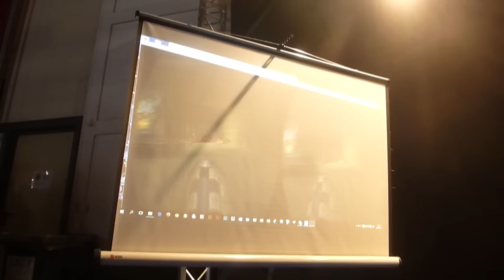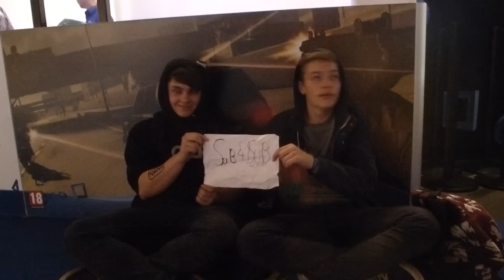Sub4Sub?! Gameforce 2015 Vlog Deel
Word nu een Kerel en druk op ABONEER!
ook Laiken Danku !
Woensdag komt Deel 2

▼Sociale Media Dingen ▼

▼ Als je tot hier hebt gelezen Feliciteer ik je ! Schrijf "Made it" In de comments en ja .
DOEI!